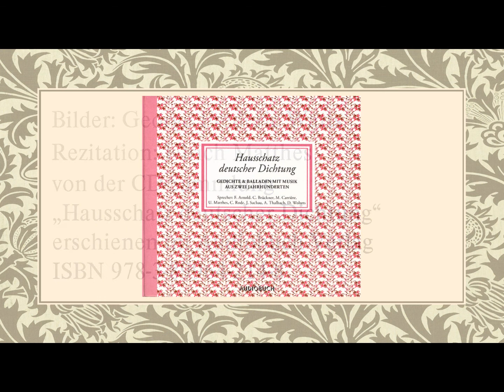Heinrich Heine „Küsse, die man stiehlt im Dunkeln“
Rezitation: Ulrich Matthes
von der CD-Sammlung
„Hausschatz deutscher Dichtung“
erschienen im Audiobuch Verlag
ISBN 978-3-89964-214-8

Text:

Küsse, die man stiehlt im Dunkeln
Und im Dunkeln wiedergibt,
Solche Küsse, wie besel'gen
Sie die Seele, wenn sie liebt!

Ahnend und erinnrungsüchtig
Denkt die Seele sich dabei
Manches von vergangnen Tagen,
Und von Zukunft mancherlei.

Doch das gar zu viele Denken
Ist bedenklich, wenn man küßt; -
Weine lieber, liebe Seele,
Weil das Weinen leichter ist.

Bilder: George Frederic Watts - *1817 - †1904 -